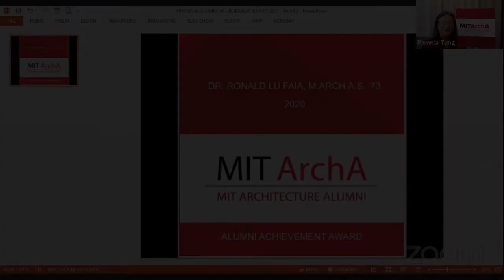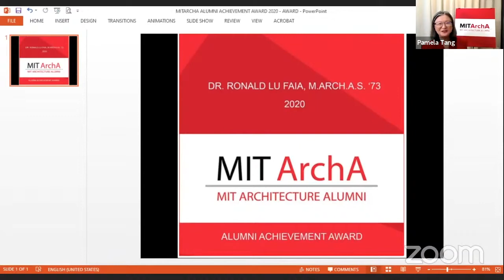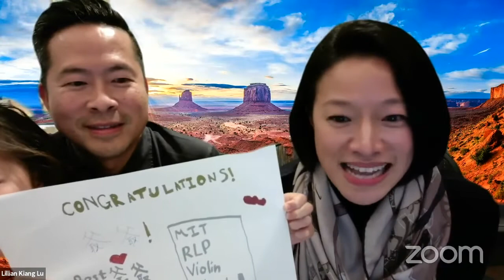2020 MITArchA Alumni Achievement Award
On December 7, 2020, MITArchA invited alumni and friends from around the world to join Hashim Sarkis, Dean of the MIT School of Architecture + Planning, and Nicholas de Monchaux, Head of MIT Department of Architecture, in a virtual ceremony celebrating Course IV alumnus, Dr. Ronald Lu FAIA, MArch A.S. ’73 as the 2020 recipient of the MITArchA Alumni Achievement Award.

Ronald first came to MIT for graduate studies as an international student from Hong Kong almost fifty years ago. Today, he is the Founder and Chairman of Ronald Lu & Partners (RLP) Hong Kong, an award winning architecture and interior design practice established in 1976 that is dedicated to the delivery of world-class projects and green built environments across the globe. With offices in Hong Kong, Beijing, Shanghai, Guangzhou and Shenzhen, RLP has received over 300 local and international accolades and is ranked by “BD World Architecture” as the World’s Top 44 architectural practices in 2020.

Ronald was the past Chairman of the Hong Kong Architecture Centre, past President of the Hong Kong Institute of Architects as well as the past President of the American Institute of Architects Hong Kong Chapter.

Please join MITArchA in congratulating alumnus Dr. Ronald Lu MArch A.S. ’73 on his distinguished career and award.